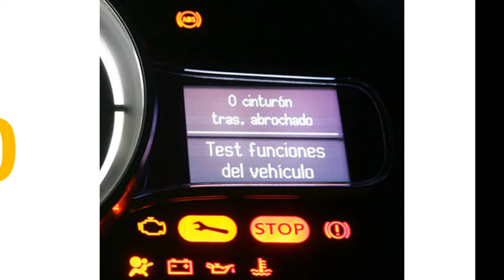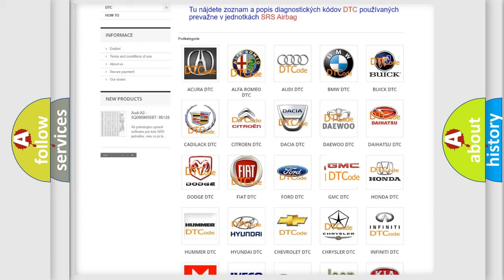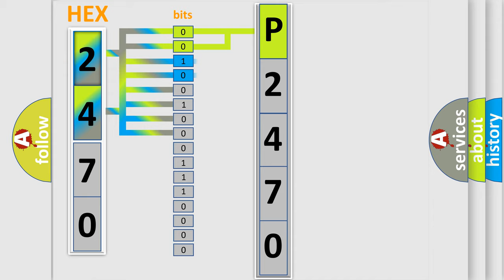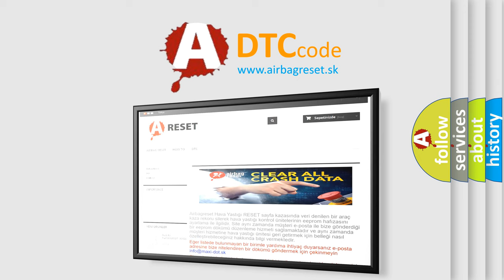DTC GMC P2470 Short Explanation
Contents:
0:21 Basic DTC analysis according to OBD2 protocol standard.
1:48 Insight into programming
2:58 A diagnostically understandable description of the Diagnostic Trouble Code
3:05 Basic error definition

Make:
GMC
Code:
P2470
Definition:
Left Front Impact Sensor Short to Ground
Description:
Ignition voltage is between 9-16 V.
Cause:
B0083 02 or B0084 02The front impact sensor has been shorted to ground.The front impact sensor current has been above 23 mA for greater than 5 milliseconds.